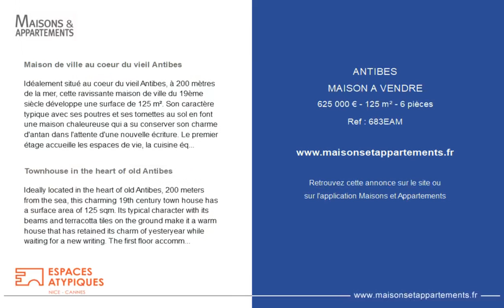ANTIBES - MAISON A VENDRE - 625 000 € - 125 m² - 6 pièce(s)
Référence : 683EAM

Maison de ville au coeur du vieil Antibes

Idéalement situé au coeur du vieil Antibes, à 200 mètres de la mer, cette ravissante maison de ville du 19ème siècle développe une surface de 125 m². Son caractère typique avec ses poutres et ses tomettes au sol en font une maison chaleureuse qui a su conserver son charme d'antan dans l'attente d'une nouvelle écriture. Le premier étage accueille les espaces de vie, la cuisine équipée, le salon et un espace dinatoire. Au deuxième étage, deux chambres et une salle d'eau se partagent l'espace. Enfin au dernier étage, une pièce de 19 m² transformable en chambre ou en terrasse. Cette maison offre des possibilités multiples de réaménagement et une rentabilité intéressante. De nombreux rangements ainsi qu'une cave viennent compléter ce lieu de vie à proximité de toutes commodités.

Townhouse in the heart of old Antibes

Ideally located in the heart of old Antibes, 200 meters from the sea, this charming 19th century town house has a surface area of 125 sqm. Its typical character with its beams and terracotta tiles on the ground make it a warm house that has retained its charm of yesteryear while waiting for a new writing. The first floor accommodates the living spaces, the fitted kitchen, the living room and a dining area. On the second floor, two bedrooms and a bathroom share the space. Finally on the top floor, a 19 sqm room convertible into a bedroom or into a terrace. This house offers multiple possibilities of redevelopment and an interesting profitability. Plenty of storage space as well as a cellar complete this living space close to all amenities.

Cette annonce vous est proposée par l'agence ESPACES ATYPIQUES NICE-CANNES

|2439576|